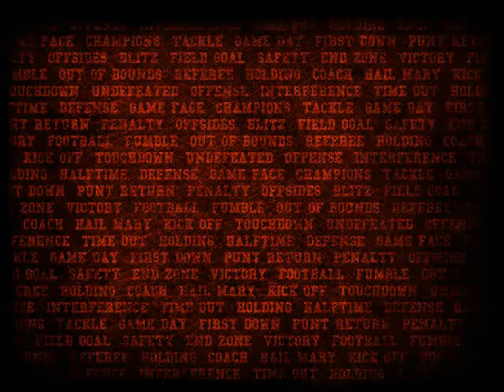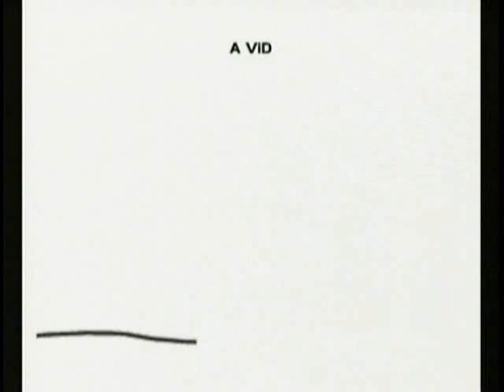Cameron Newton "Auburn Prayer"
Prayer Slideshow featuring God Favors Me and a conclusion from Cameron Newton with "We Comin'!"